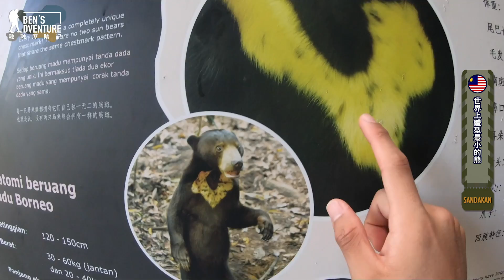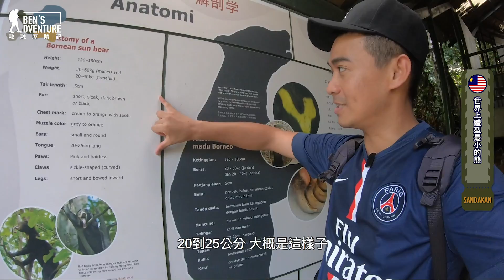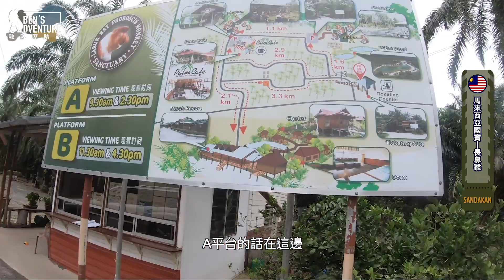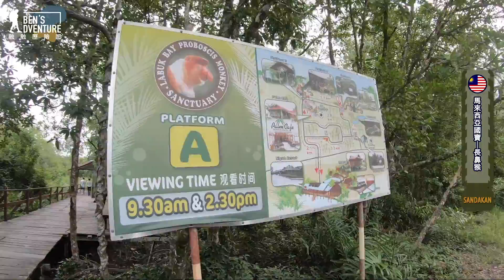驚見活春宮？！原來他們就是馬來西亞的國寶！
馬來西亞的國寶
紅毛猩猩 馬來熊 還有長鼻猴
究竟這麼大的鼻子到底要幹嘛
一起來看影片囉

融融的系列影片集：
拍攝工具⬇︎
相機：Iphone XR，GoPro 7，Olympus Em-10
鏡頭：14mm f/2 餅乾鏡，Olympus M.Zuiko ED 45 mm f/1.8
麥克風：SHURE MV88
穩定器：智雲Smooth 4
空拍機：Dji Mavic
剪輯工具⬇︎
Adobe Premiere Pro